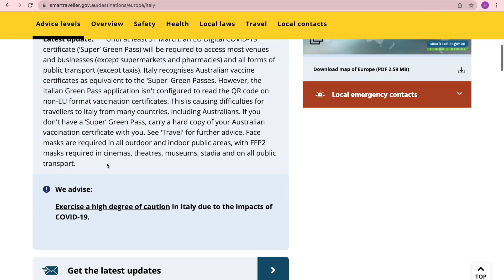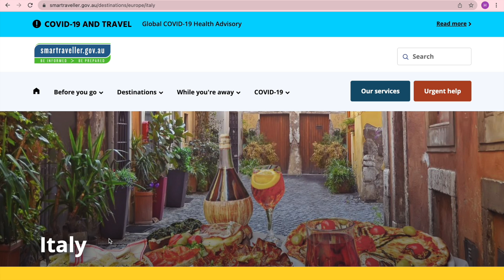ITALY TRAVEL ADVICE UPDATE 9 FEB 2022. Australian Govt advises: "EXERCISE A HIGH DEGREE OF CAUTION".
ITALY Travel Update: 9 February 2022.  If you're thinking of travelling to ITALY,  the Australian Govt advises that you "Exercise a high degree of caution in Italy due to the impacts of COVID-19.."